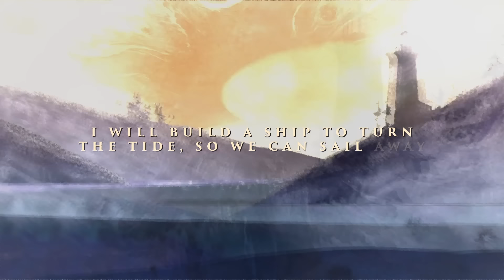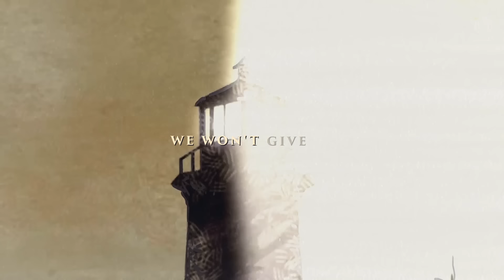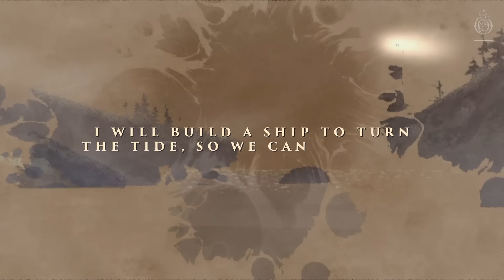Trivecta - Sail Away (ft. Jay Mason) [Official Lyric Video]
Trivecta is a beautiful human and an incredible producer. Some catchy vocals from Jay Mason and the melody of the drop, don't even get me started. This is a tune. Hope you all enjoy. :)